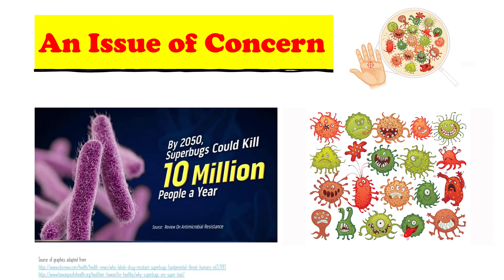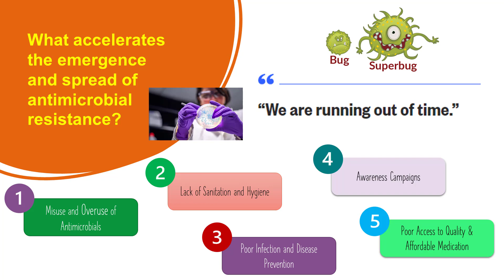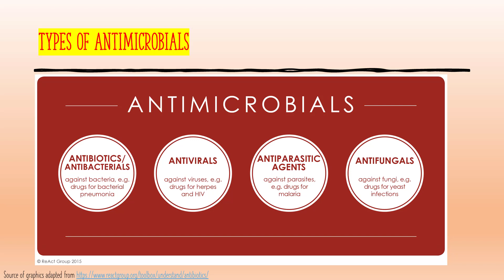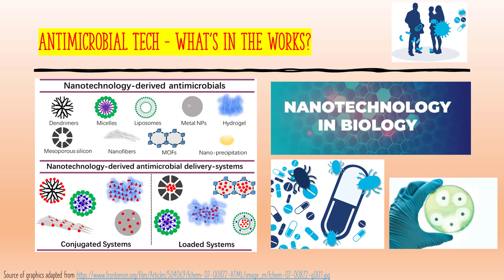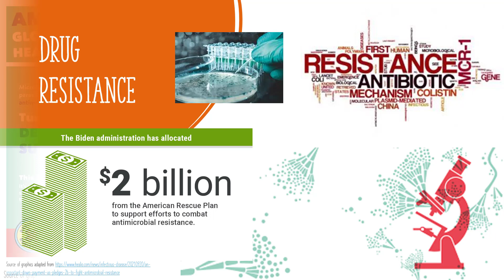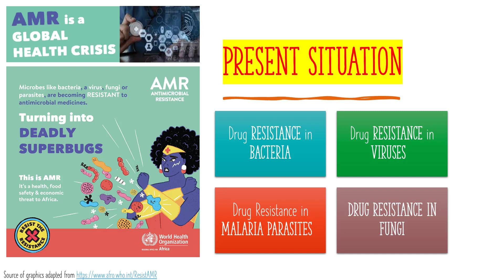Understanding SuperBugs: The Impact of Antibiotic-Resistant Bacteria (10 Minutes)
Dr BioWhisperer summarises the current perspectives on SuperBugs and Antimicrobial Resistance in 10 minutes in this video.

Dive into the world of SuperBugs with our comprehensive guide to exploring the impact of antibiotic-resistant bacteria in this enlightening video. Discover the dangers posed by SuperBugs, the consequences of antibiotic resistance on global health, and the urgent need for effective solutions. From hospital-acquired infections to community spread, SuperBugs present a significant challenge to modern medicine. Join us to understand the impact of SuperBugs, the importance of combating antibiotic resistance, and the strategies to address this growing threat.